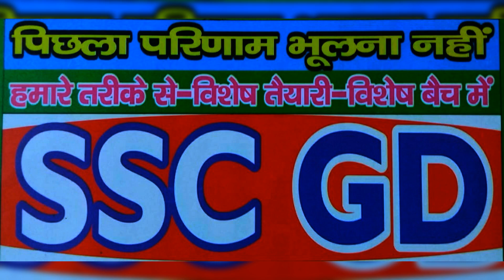MOUKA EK BAR PHIR-------SAFALTA KE LIYE-----HAMARE SATH---GSOIRAI. GYANENDRA KUMAR